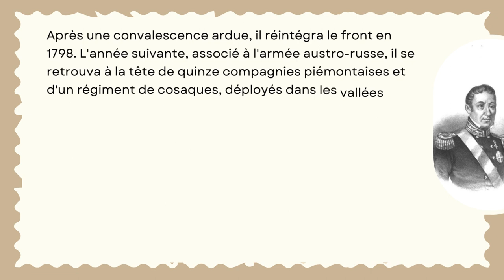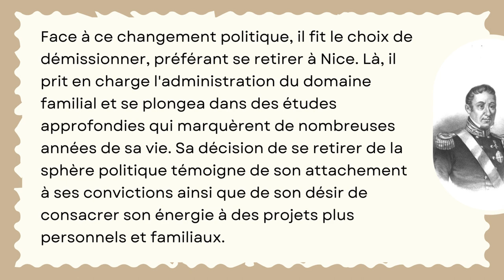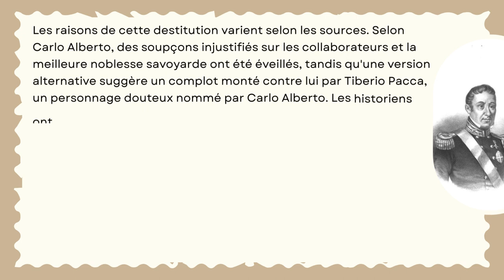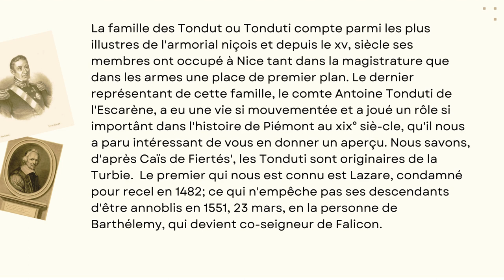LE COMTE ANTOINE TONDUTI de L'ESCARÈNE ( 1771-1856 )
Il est né à Nice le 14 octobre 1771 (Arch. de l'Ordre Mauricien) du second mariage du comte Nicola Giuseppe Andrea (investi de l'Escarène le 12 septembre 1750 et décédé à Turin le 1er février 1793) avec Maria Teresa Caissotti di Robione (8 juillet 1749-22 mai 1833 ). À l'âge de sept ans, le 4 octobre. En 1778, il est confié par son père au collège et à l'école militaire de Tournon dirigés par les pères de l'Oratoire, où il reste jusqu'en mai 1788, se consacrant à l'étude des lettres, de la philosophie, des mathématiques et de la paléographie..